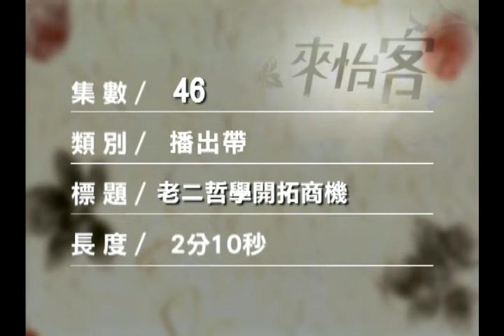來怡客(第3季)-第46集 老二哲學開拓商機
這幾年間奉行老二哲學的邱義榮,現在有了不同的想法。他說要做老大，但這老大未必是市場規模的第一，卻勢必要做到唯一或獨一，才是自己的路。